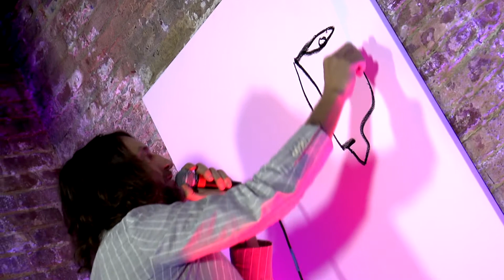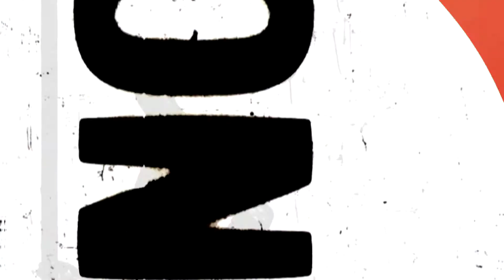ONE ON ONE: Joseph Arthur - I Miss The Zoo December 4th, 2020 Cafe Bohemia, NYC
Joseph Arthur sits down for a One On One Session at Cafe Bohemia in New York on December 4th, 2020. Audio & Video by: Ehud Lazin Audio Mixing by Joseph Arthur

Setlist:
In The Sun
I Miss The Zoo
Crying Like A Man